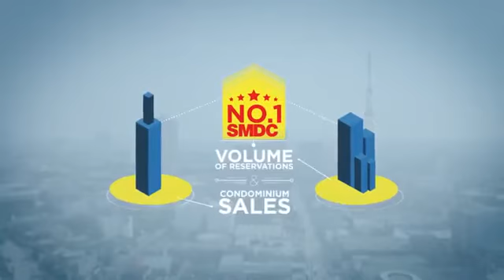SMDC henry sy jr Best CEO